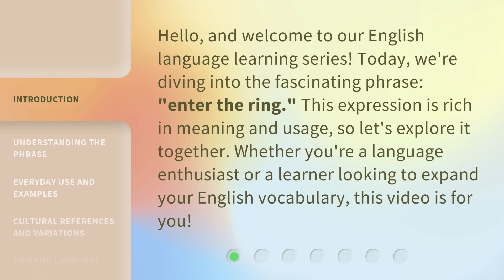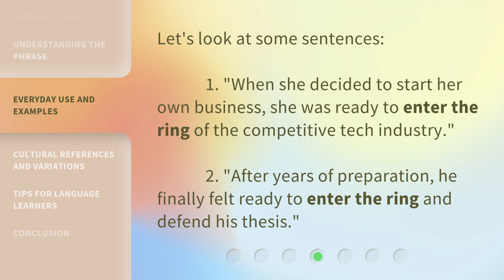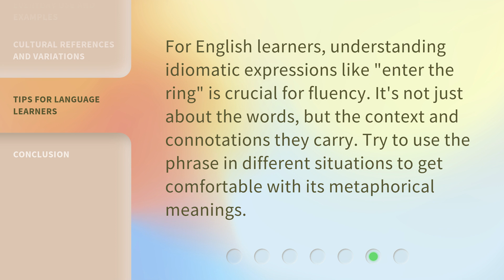Enter the Ring: Unveiling the Meaning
00:00 • Introduction - Enter the Ring: Unveiling the Meaning
00:30 • Understanding the Phrase
01:02 • Everyday Use and Examples
01:43 • Cultural References and Variations
02:05 • Tips for Language Learners